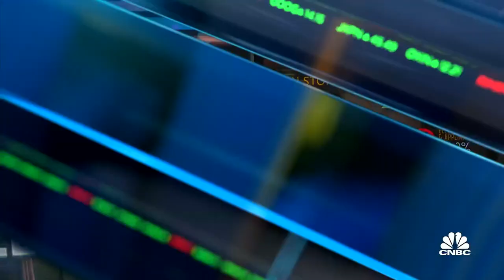The consumer has money to spend and is willing to do so, says former Macy's CEO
Terry Lundgren, TJL Advisors and former Macy’s chairman and CEO, joins 'Closing Bell' to discuss holiday retail sales data, where consumers are spending and more.